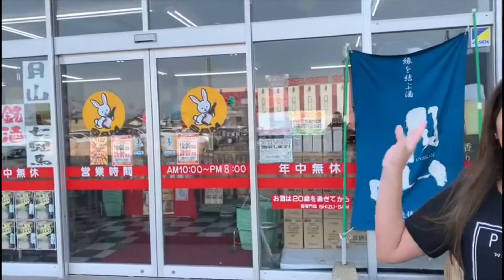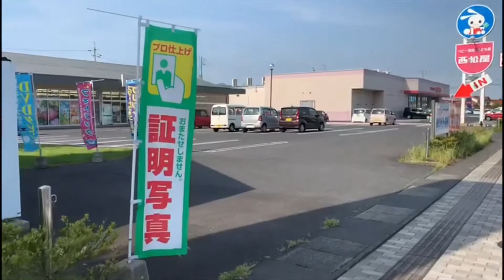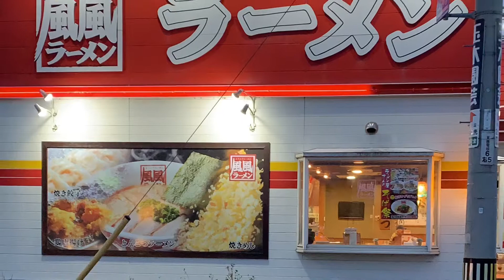Voltando para Izumo-Shi || Tour pelo bairro de Hirata-Cho || Experimentando cerveja para criança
Câmera: IPhone XS max